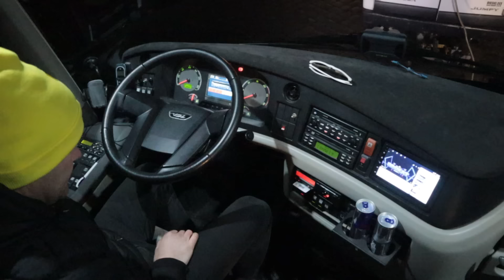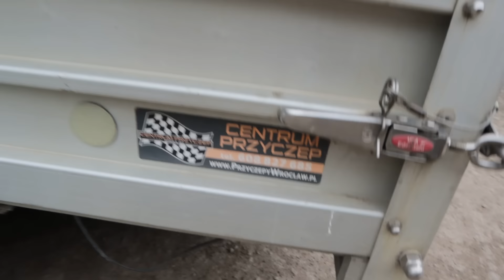Spychacz , Autobus , Naczepa , Ciężarówki . Co powiecie na taki mix materiałów zebranych w odcinek ?